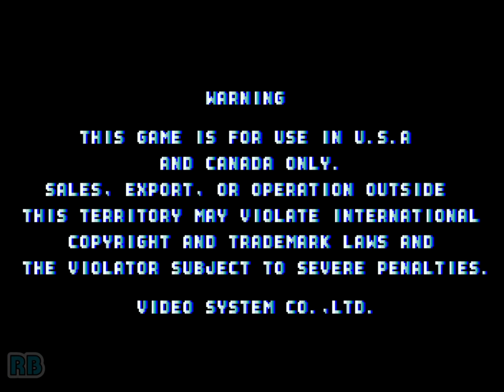1991 [60fps] Karate Blazers (US) 99999pts Glen Nomiss ALL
闘神ブレイザーズ / Karate Blazers (US)　Video System / Tecmo 1991　99,999pts NO MISS ALL GLEN　Player Jarl　収録Ver Wolfmame0.209　Very hard version and unplayable , abuse of coward tactics
※動画はエンディングの音にサンプルを使用しています。

闘神ブレイザーズ

発売年：1991
開発元：ビデオシステム　発売元：テクモ
ジャンル：格闘アクション
コントローラ：8方向レバー+2ボタン
システムボード：専用基板

ビデオシステムより登場した「ファイナルファイト」タイプの格闘ゲーム。プレイヤーは奪われた奥義書と師匠の娘を取り戻すのが目的。レバー入力とボタンを組み合わせることで足払いや体当たり、奥義書を取り戻せば必殺技を使えるようにもなる。一枚の基板で2筐体を使用すれば最大4人まで同時プレイが可能。全5ステージ15エリア。なお、ここでは「闘神ブレイザース」と表記しているが、「神」の下に「人」が入るのが正しい。

ストーリー：
中国古来から伝わる必殺拳の伝承者を師にもつ4人の武道家マーク、グレン、アキラ、ギル。ある日、その師匠が悪のシンジケートに殺され、必殺拳の奥義書と師匠の娘を奪われてしまった。4人は悪のシンジケートと闘い、娘と奥義書4巻を取り戻すため、シンジケート本部のある孤島へと向かった‥。
[出典：闘神ブレイザーズ 業務用販促チラシ（ビデオシステム）]

A horizontally scrolling fighting game for 1 to 4 players. Each playable character (chosen from Mark, Glen, Akira and Gil) kicks and punches their way through a number of enemy-packed levels. In addition to kicking and punching, each character also has their own unique 'special attack'; a move that injures multiple on-screen enemies at the cost of some of the player's health.

While in no way original (drawing most of its inspiration from Capcom's "Final Fight"), Karate Blazers is both hugely playable and very fast and frenetic, with the amount of on-screen enemies at times overwhelming. The graphics are also well drawn and nicely animated.

- TECHNICAL -

Main CPU : 68000 (@ 10 Mhz)
Sound CPU : Z80 (@ 4 Mhz)
Sound Chips : YM2610 (@ 8 Mhz)

Players : 4
Control : 8-way joystick
Buttons : 4

- TRIVIA -

Released in August 1991 in Japan.

The boss of the 3rd stage is inspired by Sato, a character of the movie 'Black Rain' (directed by Ridley Scott and acted by Michael Douglas and Andy Garcia). Sato was interpreted by the Japanese actor Yusaku Matsuda, died shortly after the movie was made. Even the stage when you fight the boss (the factory) seems somehow inspire from the movie's background (in a movie's scene, Nick - interpreted by Michael Douglas - try to defeat Sato in a steelworks, quite similar to the game's stage).

- STAFF -

Game designer : N. Yorichika
Programmers : Good Townsman, Moo Yagiyama2, Willful Rabbit
Visual designers : N. Yorichika, Shoko Ishimoto, Yoshihiro Funada (Y. Funada), T. Nishigaki, Hikihara, T. Akamatsu, K. Yamamotoya, H. Motono, H. Hino, Hyoue Ogawa, Akira, Takashi Itoh
Sound designers : Kenji Okuda, Naoki Itamura, Suda Akira

- SOURCES -

Game's ROM.